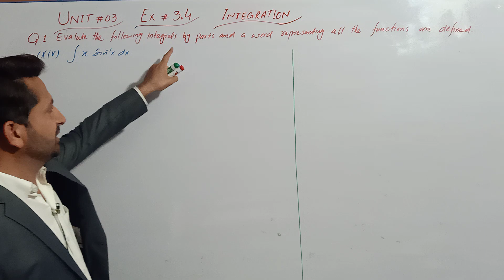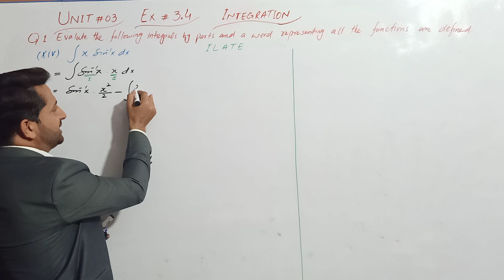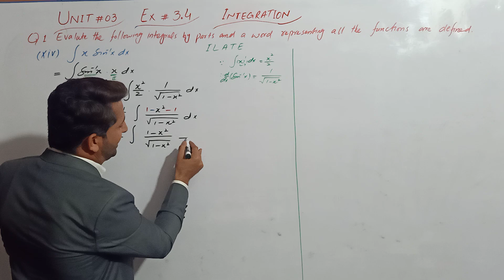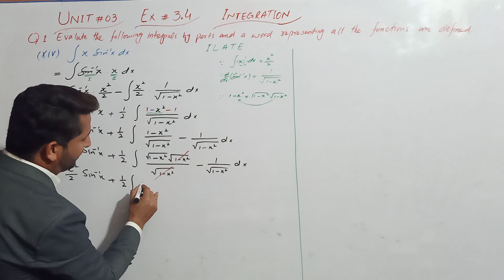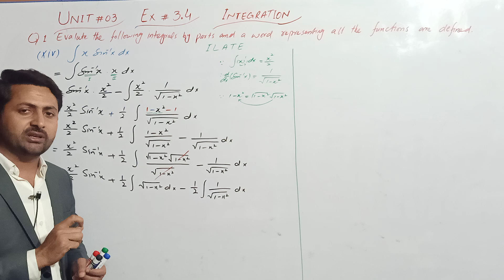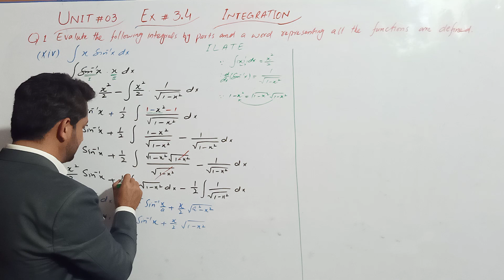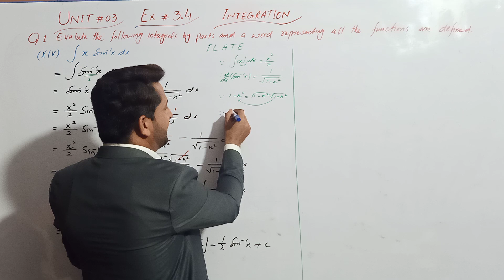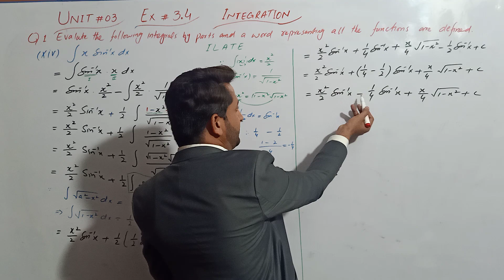2nd Year Math Ch 03 Exercise 3.4 Question No 1 Part xiv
Assalam o Alaikum dear Students. !!! On this channel you will find lectures for the complete course of FSc Mathematics. I just started this channel. Inshallah, FSC course will be completed in some time.